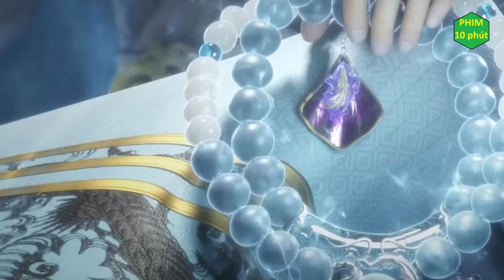Thế Giới Hoàn Mỹ tập 164 | Tóm Tắt Phim - Phim 10 Phút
Đây không phải review phim mà là tóm tắt phim thế giới hoàn my 163.

Tên Phim : Thế giới hoàn mỹ tập 164
Voice: Thùy Linh.
Thể loại:  Hoạt Hình, Cổ Trang, Kiếm Hiệp.
Quốc gia: Trung Quốc.